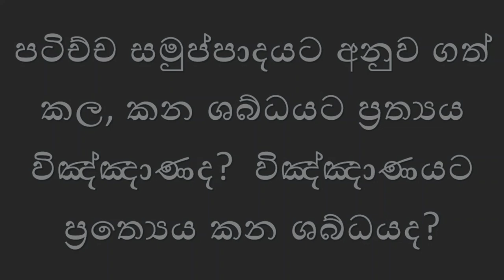පහර වැදිය යුත්තේ මටයි, මගේ සද‍්ධා, රුචි, අනුස‍්සවො, ආකාරපරිවිතක‍්කො, දිට‍්ඨිනිජ‍්ඣානක‍්ඛන‍්ති වලටයි.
දැනුම සහ එතෙරවීම.